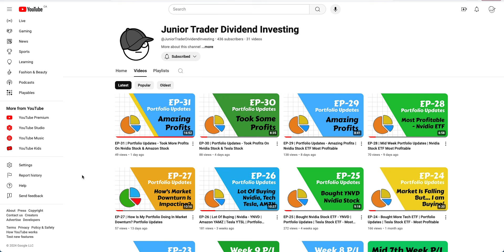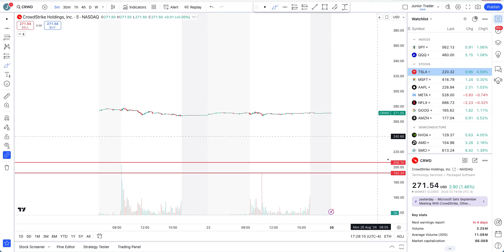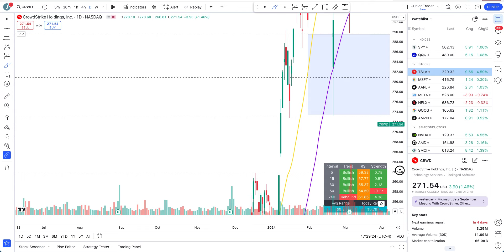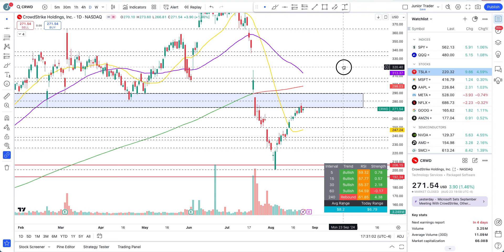CrowdStrike Stock Analysis | Expect Slowdown? | What's Next? CRWD Long Term Opportunity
CrowdStrike had a huge fall after a multi-industry system outage from their latest release. Could this be a buying opportunity for the long term on CRWD stock?
Want access to my trading bots & indicators that you see in the video?

Going over stocks trading and their preparations. Some of the strategies I follow in my trading are support and resistance trading. Double top and double bottom is one of my favourite strategy. I also like trading reversals and snap back to vwap. I trade both long and short sides on stocks.